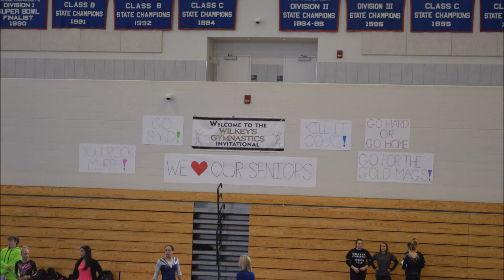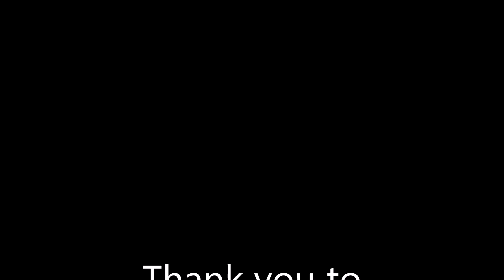Courtney's WIlkeys Senior Video